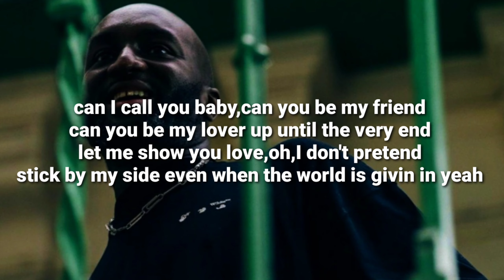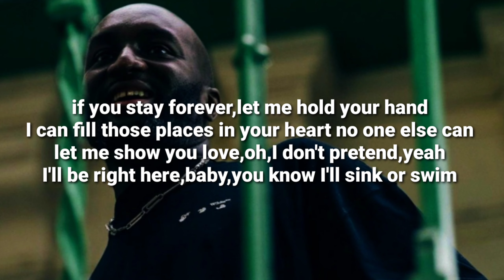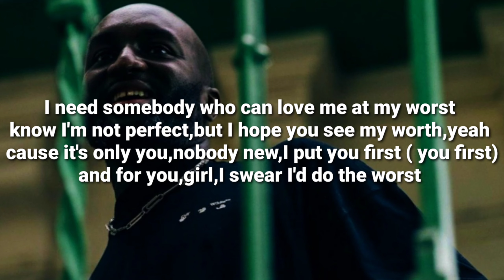pink sweat- at my worst ( lyrics)